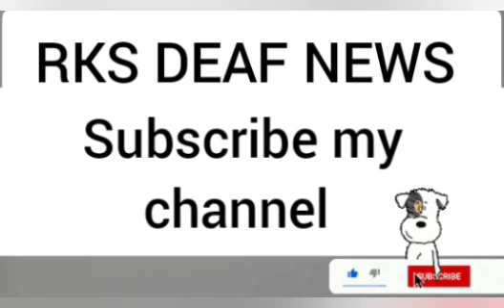RKS DEAF NEWS 31/03/2022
Rahul Gandhi demonstrated at Vijay Chowk regarding rising fuel prices.